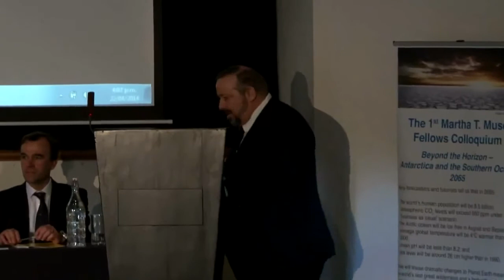Panel Discussion Part 10, Horizon Scan Retreat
SCAR Conference Panel Discussion
10/10